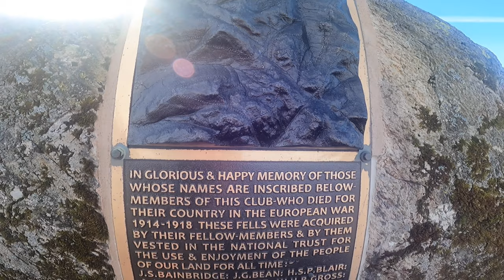Walking the Wainwrights: Great Gable from Seathwaite loop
This is a video of the great route up to Great Gable from Seathwaite. Passing sour milk Gill up on to the flat terrain above and making your way over to Green Gable, down windy gap and up on to great gable.
From there you head back down and make your way to windy gap then take a right down to Styhead tarn. From here you take a left all the way down in to seathwaite following the path